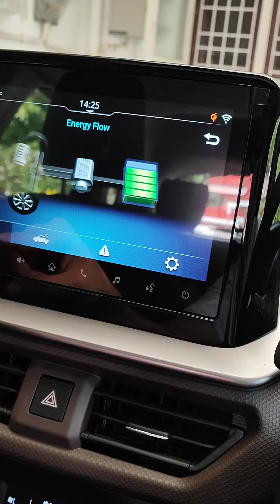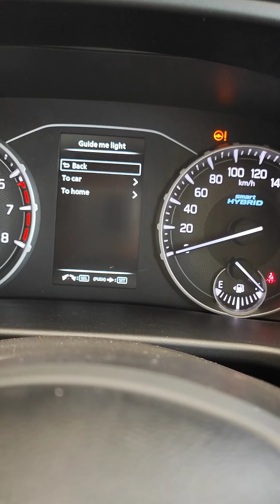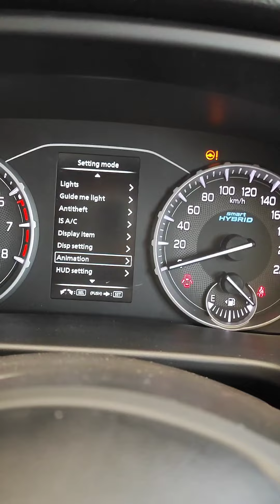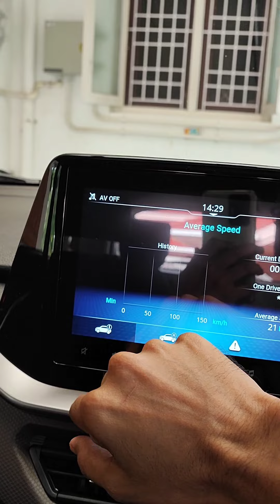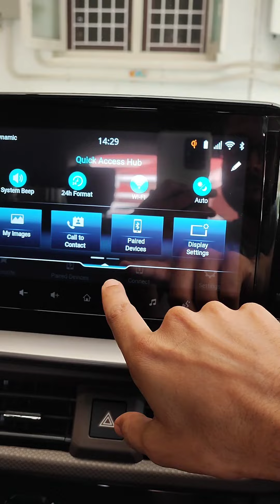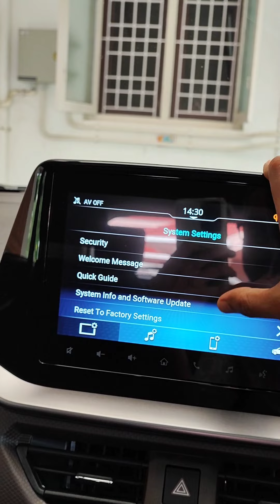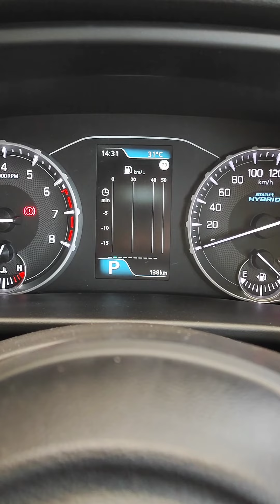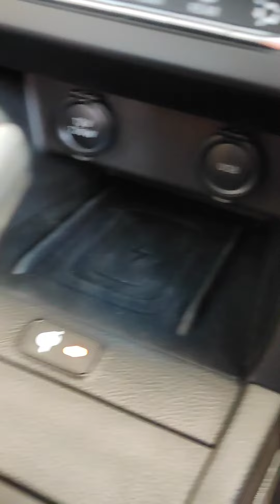Top Compact SUV under 17 Lakhs?